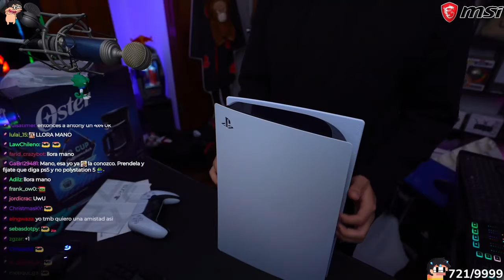🎁 Daarick recibe REGALOS DE VALERIHE